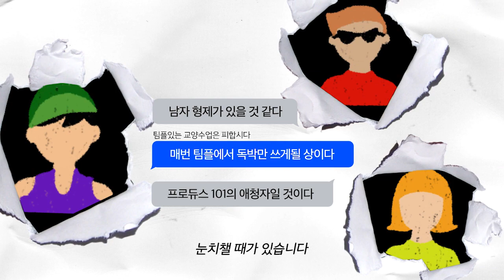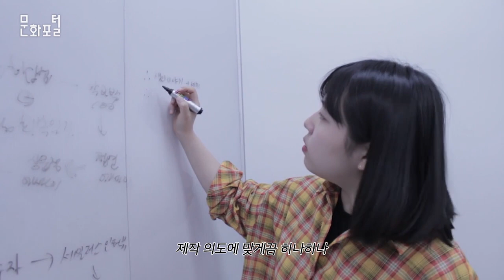편견에 대하여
문화포털 문화PD 블로그▽

편견에 대해 다루는 독립잡지 의 인터뷰를 통해 우리가 무의식중에 가졌던 편견을 되짚어본다.